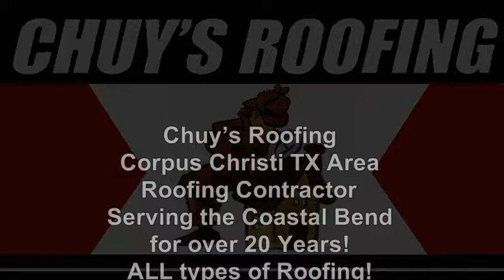Roofing Contractor | Corpus Christi TX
Chuy's Roofing
Corpus Christi, TX Area Roofing Contractor
Serving the Coastal Bend for over 20 Years!
ALL types of Roofing!
BBB Member!
Roof Repairs
Composition Roofing
New Roof Construction
Storm/Hail Damage Repair
Shingle Roof Repair
Residential Roofing
Metal Roofs
Commercial Roofing
Tile Roofs
FREE Estimates

Roof Repair Contractor Corpus Christi TX | | Corpus Christi Roof Repair - Chuy's Roofing is a roof contracting company you can count on in Corpus Christi, Texas. We have experience with all types of roofs. We offer roof repair, new roof installation and complete re-roof services on shingle roofs, residential and commercial roofing, metal, tile. composite and flat roofs.

Roof Repair Contractor Corpus Christi TX | | Corpus Christi Roof Repair Texas, roof repair, Roofers Corpus Christi TX, Roof Leaks, Roofing Contractor, Roofer